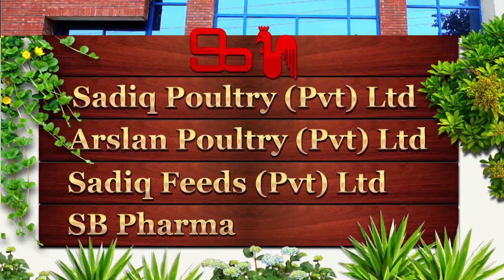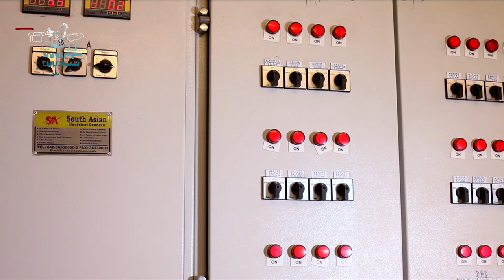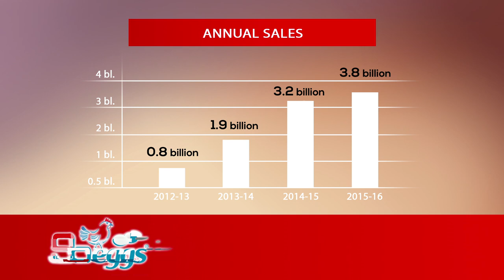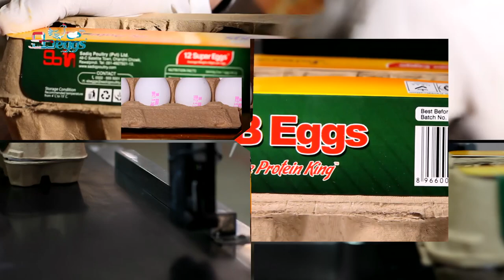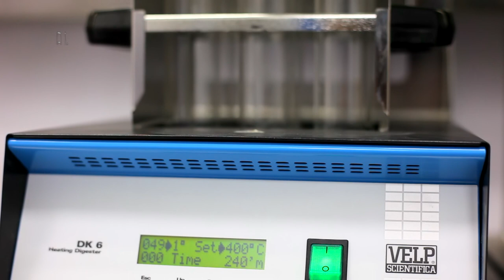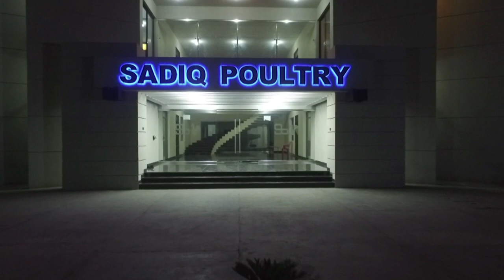SADIQ GROUP , SB GROUP - DOCUMENTARY - CSR (Sadiq Poultry, Feeds, SB Lab, Arslan Poultry, DSF)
SADIQ GROUP IS ONE OF THE LEADING POULTRY BUSINESS GROUPS OF PAKISTAN. THE GROUP IS UNIQUE IN ITS COMMITMENT TO INNOVATE AND PROVIDE PREMIUM QUALITY POULTRY PRODUCTS.  SADIQ GROUP HAS ALWAYS SOUGHT ITS CORE VALUES FROM INTEGRITY AND CUSTOMER SATISFACTION. THE GROUP’S PROGRESS IS BASED ON ITS CORPORATE OBJECTIVE TO BE AHEAD IN EVERYTHING.

FINANCIAL STRENGTH OF THE GROUP HAS ENABLED IT TO CREATE AN EFFECTIVE IMAGE AND A LEGITIMATE LANDMARK IN DIVERSE SECTORS OF THE ECONOMY. THE GROUP HAS CONTINUOUSLY INVESTED IN ITS EXISTING OPERATIONS AND HAS ALSO DEVELOPED NEW BUSINESS AREAS OF INTEREST.

SADIQ GROUP CAME INTO EXISTENCE AROUND 4 DECADES AGO, AS A SMALL FAMILY CONCERN OF DR. MUHAMMAD SADIQ. OVER THE YEARS IT HAS MADE PHENOMENAL GROWTH TO BECOME ONE OF THE LEADING ENTREPRENEUR IN PAKISTAN.  THE GROUP HAS THE FOLLOWING PRODUCTS AND SERVICES IN POULTRY SECTOR:-

• SB CHICKS -     DAY OLD CHICKS,
• SB FEEDS -        POULTRY FEED (MASH, CRUMBS OR
                                    PELLETS)
• SB PHARMA-    VETERINARY PHARMACEUTICALS (FOR
                                     POULTRY AND LIVESTOCK)
• SB LABS-            POULTRY DIAGNOSTIC LABORATORY
• SB EGGS-            FRESH TABLE EGGS
• SB CHICKEN-     FRESH CHICKEN MEAT
• SB EGG TRAYS- FROM ENVIRONMENT FRIENDLY PAPER PULP
• SB ORGANIC-     NATURAL FERTILIZER MADE FROM MANURE

FOLLOWING ENTITIES ARE WORKING UNDER THE UMBRELLA OF SADIQ GROUP:

SADIQ POULTRY (PVT.) LTD.
SADIQ FEEDS (PVT.) LTD.
SALMAN POULTRY (PVT.) LTD.
FAJAR FEEDS
SB PHARMA
SB PACKAGES
SADIQ OIL EXTRACTION (PVT.) LTD.
ARSLAN POULTRY (PVT.) LTD.
DR. SADIQ FOUNDATION (Corporate Social Responsibility)

THE GROUP HAS SALES OFFICES IN ALL MAJOR CITIES OF PAKISTAN AND A NETWORK OF AGENTS IN ALL TOWNS OF THE COUNTRY, THE CORPORATE HEADQUARTER IS IN RAWALPINDI.